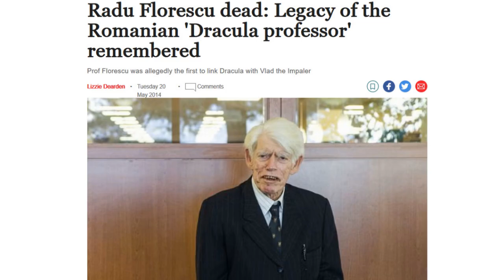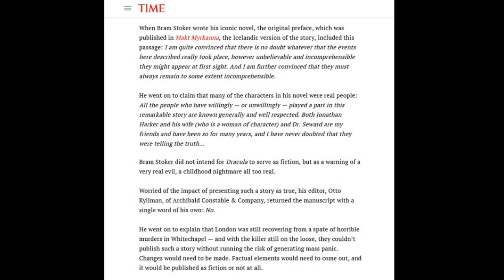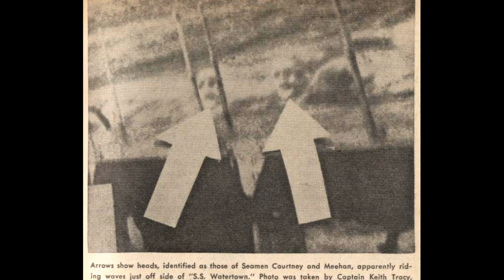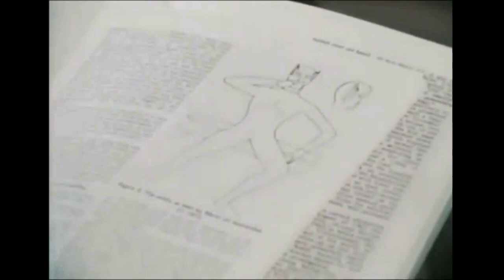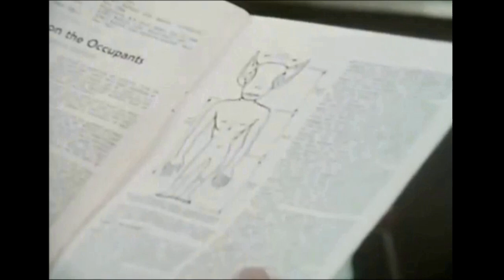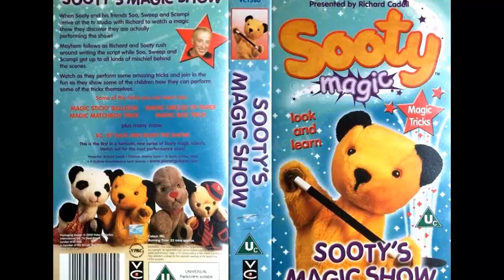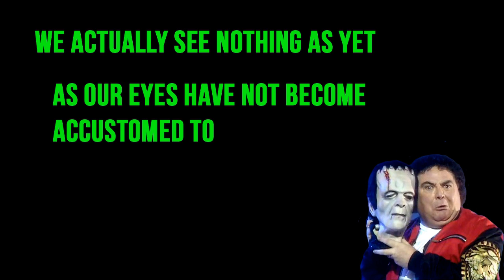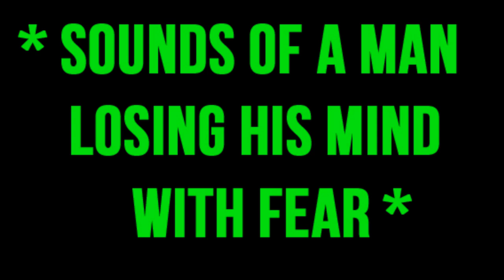Millard's Halloween Fright Bag II